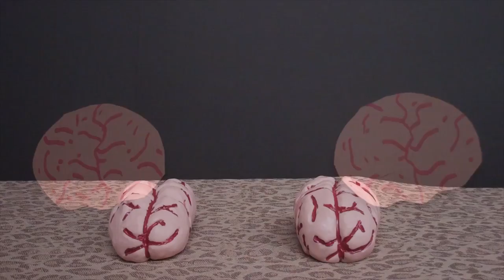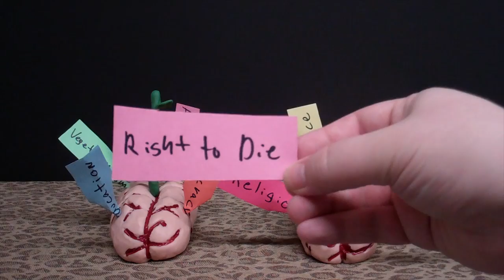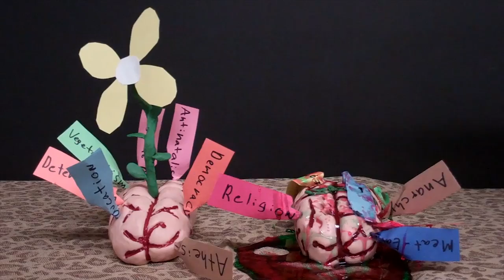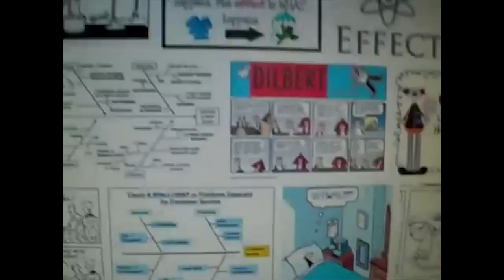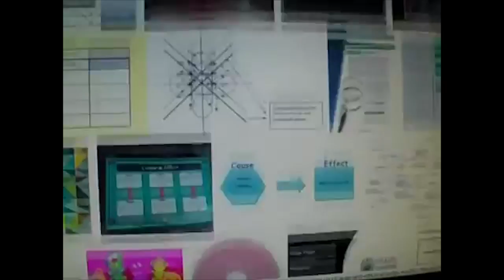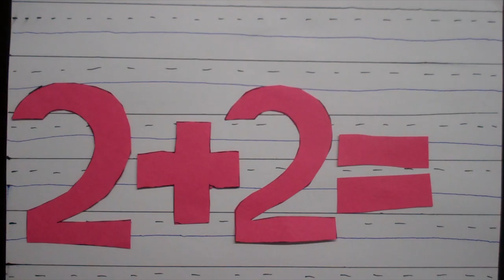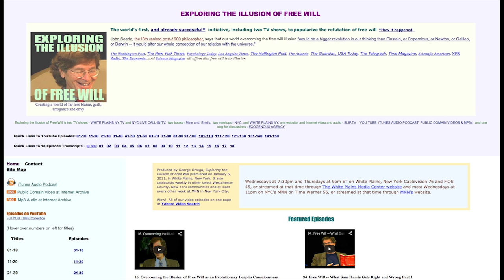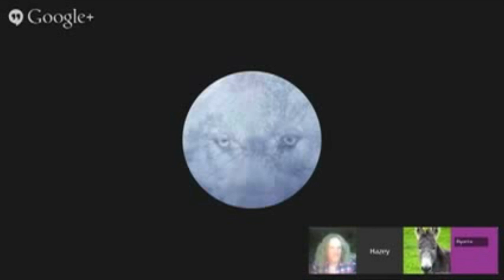VloggerDome: Episode #2 Free-Will & Determinism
Vloggerdome Social Media Links!: (MORE COMING!)